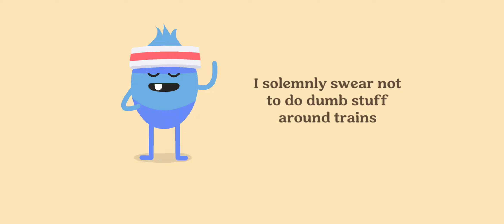dumb ways to die 2